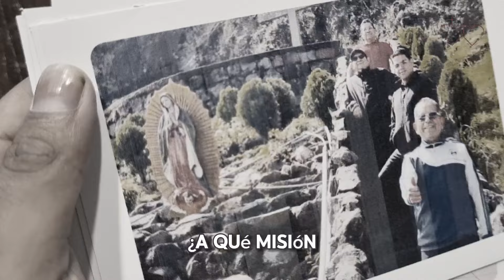SAN DAMIÁN DE MOLOKAI, SSCC Apóstol de los leprosos. NOVENA DÍA 01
DÍA 01
NOVENA de San Damián de Molokai, apóstol de los leprosos.
Sacerdote misionero de nuestra congregación Sagrados Corazones de Jesús y María

¿Conoces a alguien que quiere ser sacerdote o hermana religiosa?